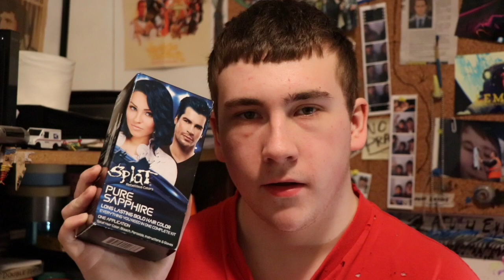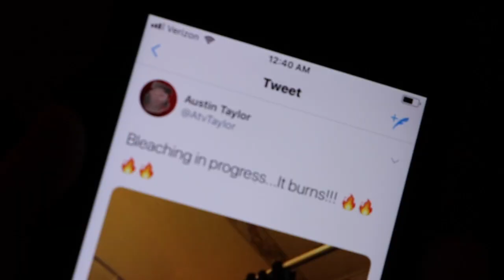DYING MY HAIR BLUE!!! (100 Subscribers Promise)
Song: "From Russia With Love" by Melómanos.